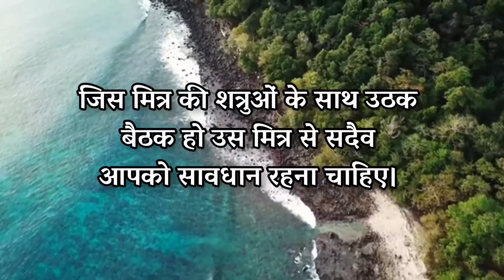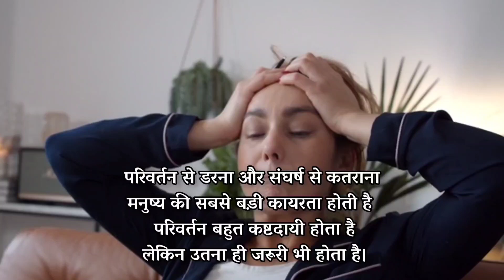परिवर्तन बहुत कष्टदायी होता है लेकिन उतना ही जरूरी भी होता है...| Best Powerful Motivational Quotes